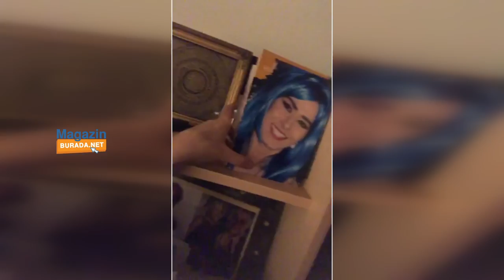YILDIZ TİLBE EVİNİN KAPILARINI AÇTI! (Yıldız Tilbe'nin evinden dikkat çeken o detaylar)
Yıldız Tilbe takipçileri ile canlı yayında dertleşti, evini oda oda takipçilerine gezdiren ve anılarını anlatan Tilbe, takipçilerinden gelen dağınık  olduğu yönündeki eleştirilere ise moralimi bozmayın sizi engellerim diyerek tepki gösterdi. Kıskanç ve dağınık biriyim ama pis değilim diyerek devam etti.

Instagram üzerinden açtığı canlı yayında oldukça keyili olan Tilbe, "beni canlı yayına çıkarmaya korkuyorlar  öyle gereksiz bir şey geliştirmişler bakın şu an en özgür yerim canlı yayındayım açıklamasında bulundu. Annesi, babası ve ailesine dair merak edilenleri açıklayan Yıldız Tilbe, kendi şarkılarının yanında çok sevdiği İbrahim Erkal şarkılarına da yer verdi.